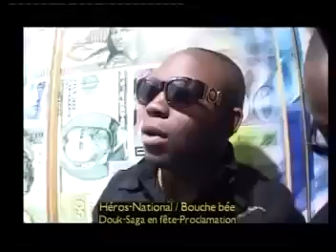douk saga heros national